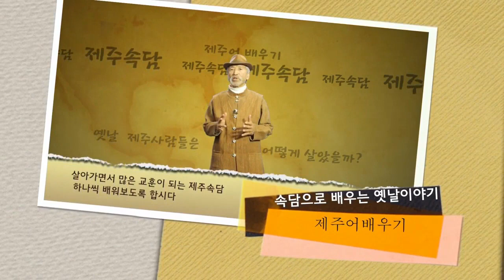제주도 영상, 속담, 먹돌도 뚫다보면 구멍난다, Jeju Island, Korea